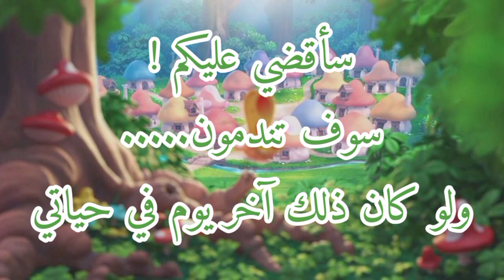القصة صادمة وراء حقيقة السنافر... 😮من هو الشر و من هو الخير ؟